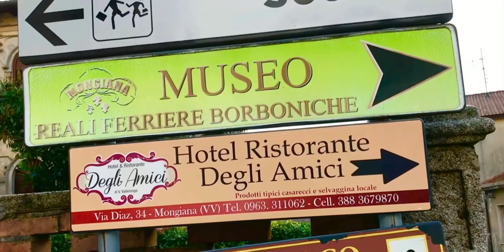Il sindaco di Mongiana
Mongiana 19/10/2022